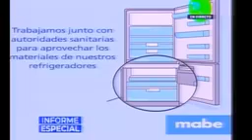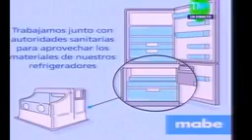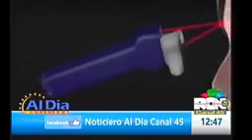AlDia Honduras. Noticiero dedicado a las noticias con temas de Actualidad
Desde Honduras para el mundo, su noticiero Al Día con la verdad y la noticia/RCN canal 45, Emisión 09 de Junio 2020. Ayudeme comparta mi publicación y déjeme sus comentarios.